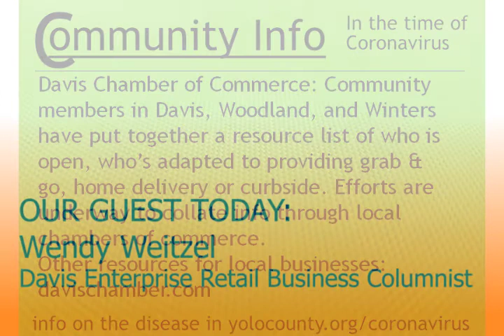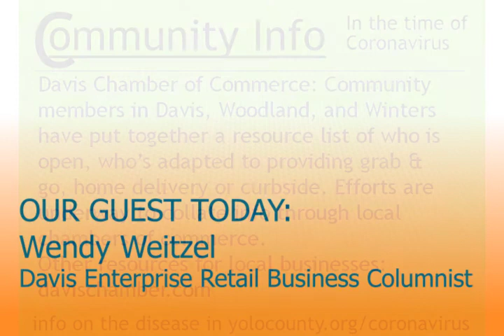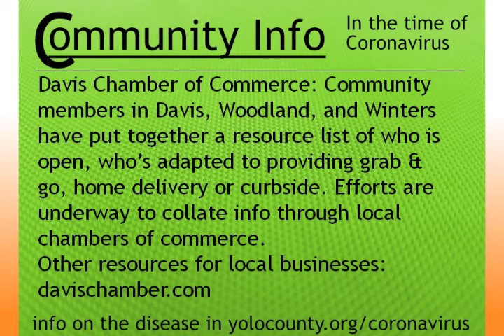Davisville April 13, 2020 - Davis Enterprise Columnist Wendy Weitzel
Today I talk with Davis Enterprise retail business columnist Wendy Weitzel about how local restaurants and retailers are coping with the COVID-19 pandemic. We discuss stories of struggle, creativity, and most of all uncertainty, plus thoughts about how retail might change even after the stay-at-home public health orders are lifted. She has written her Comings & Goings column for nearly 20 years and normally posts a new column every other week, but is writing weekly during the pandemic.